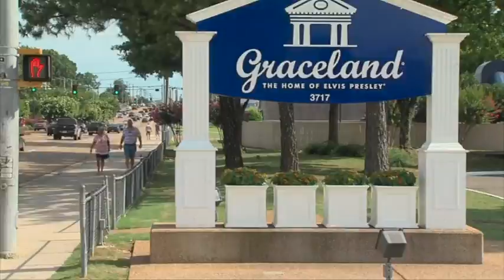تلویزیون ایران فردا - بدون شرح دوشنبه 10 شهریور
شما را به دیدن بدون شرح امروز دعوت میکنیم. با ما همراه باشید و این برنامه را با دیگران به اشتراک بگذارید.